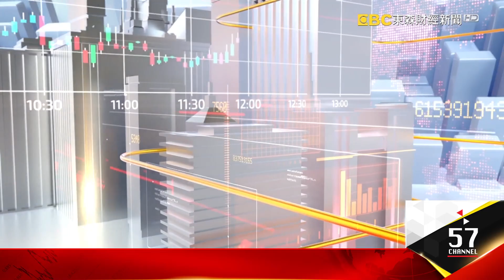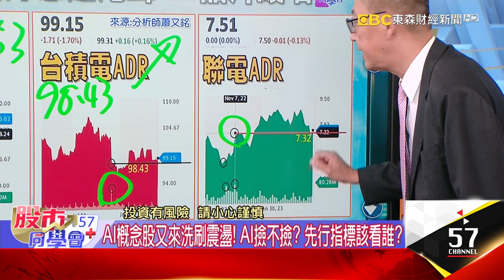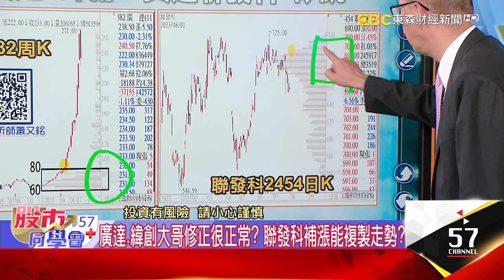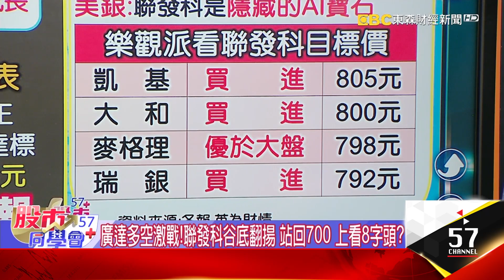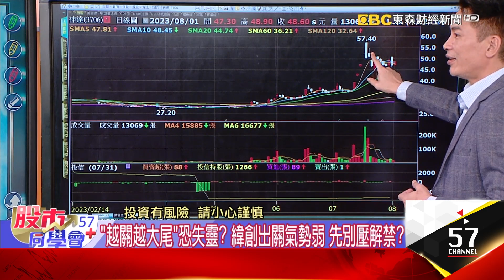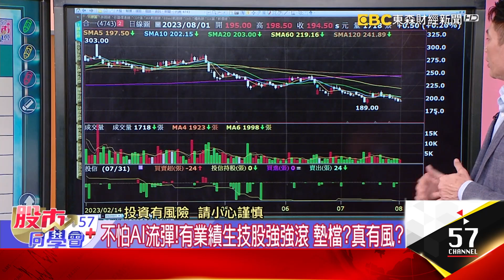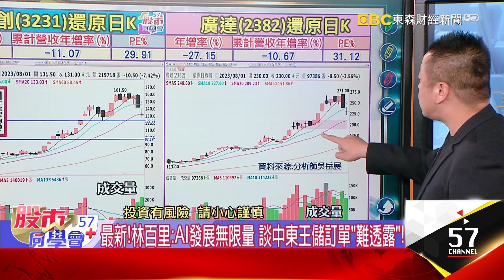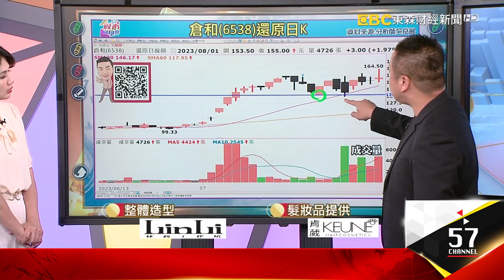林百里看好AI應用！ 首富"強心針"夠力？【57股市同學會】蕭又銘 鄭偉群 吳岳展 2023/08/01｜GMoney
林百里看好AI應用！ 首富"強心針"夠力？
【57股市同學會】蕭又銘 鄭偉群 吳岳展 2023/08/01｜GMoney

👨‍💼蕭又銘老師🔖
AI概念股又來洗刷震盪！ AI撿不撿？ 先行指標該看誰？ 老蕭選股
👨‍💼鄭偉群老師📌
NVIDIA仍守月線！ 台股AI火種還沒熄？ 還有3利多發酵？ 群哥抓重點
👨‍💼吳岳展老師📍
林百里今出面談AI醫療！ 能救市值蒸發千億AI股信心？ 展哥分析

緯創、廣達跌停 高低震盪近400點 台股亞洲獨垂淚？
緯創、廣達跌停 高低震盪近400點 8月危機？續漲？
美股好強亞股都漲 台股卻獨垂淚沒道理？ 漲多股要換？
高檔防震術！量價應用學起來 3個步驟檢視 老蕭教戰
AI概念股又來洗刷震盪！ 這一次急跌 誰續多頭能低接？
美超級財報周驚喜？驚嚇？8/2看超微 8/4蘋果、亞馬遜
突破集結區太重要了！以華泰為鏡 聯家軍下一棒看誰？
美國政策力挺！網通今天走最穩！指標看智易、中磊、啟碁
碳權交易所8/7成立！ 碳權股悄悄轉強大漲！ 真能短打？

創意下修全年展望！ 看好明年AI伺服器貢獻 跌停能撿？
產業、籌碼、技術3防線 記憶體下盤穩 看愛普*及優群？
美日傳力邀台積擴先進封裝？！ CoWoS長線好拉回給機會？
最怕隔日沖亂行情！產業→籌碼→技術 偉群老師教戰
AI低位階黑馬不怕震？！ 記憶體族群吃AI 進可攻退可守？
AI主力要走？轉進碳權、軍工？只是嚇甩磨？現在接安全嗎？

緯創老大休息AI熱錢去哪？聯發科喊AI不缺席 能上車？
漲多AI股摜跌停！誰來接棒 台積電、聯發科、鴻海8月看我？
AI派對暫解散！8月誰接棒？車電、碳權股今撐起半邊天？
AI先漲部隊！創意法說變法會！廣達、緯創漲太多=利空？
AI巨震嚇死！7月出量or打底完成最穩 PCB敬鵬、瀚宇博
達家軍、緯家軍今年噴太凶 鴻家軍、華新集團8月有戲看？
AI短線陷整理 資金轉進碳權、軍工？零壹H1賺2.15元